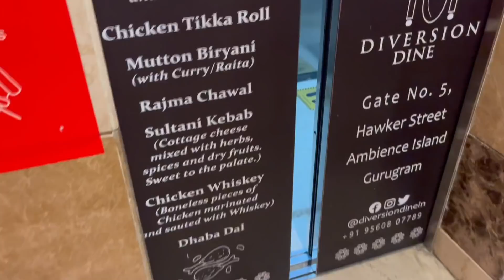Elvish Yadav vs Jatin Sharma Challenge 🔥